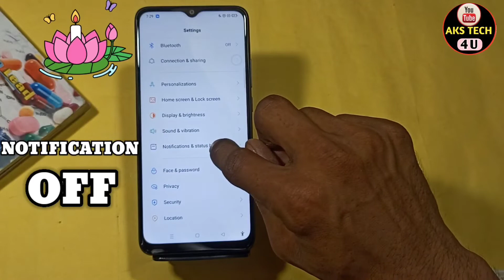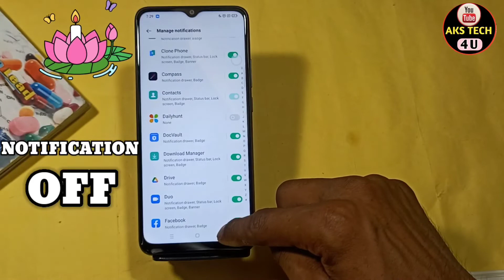How To Turn OFF Notification in Oppo A77 | Oppo A77 में Notification बन्द कैसे करें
Akstech4u,how to turn off notification in Oppo A77,Oppo A77 notification off kaise karein,
Oppo A77 notification off,Oppo A77 notification setting,Oppo A77 hidden Features,
Oppo A77 ke phone chrome ke gandi notification band kaise karein,Oppo A77 notification close,
How to,Use,Oppo A77 notification,Oppo A77 notification settings,Oppo A77 notification ,